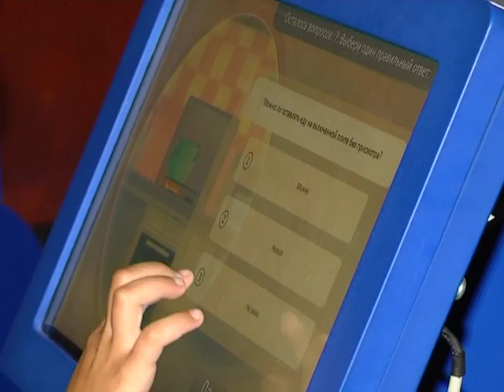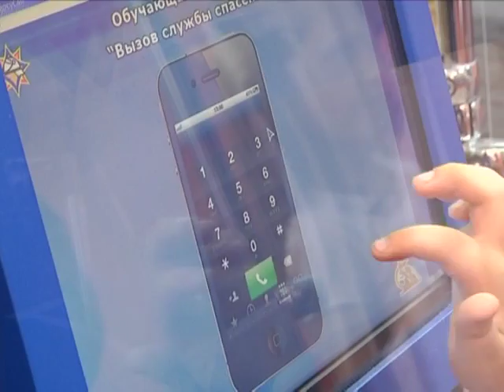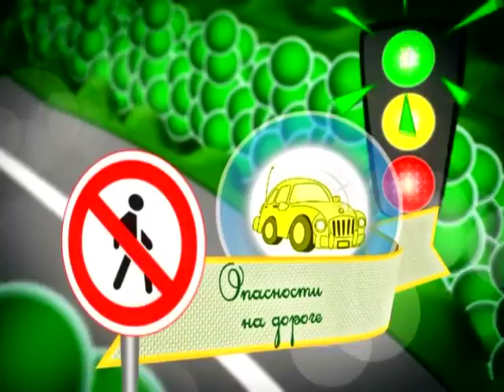14 08 2016 Cтрана безОпасности